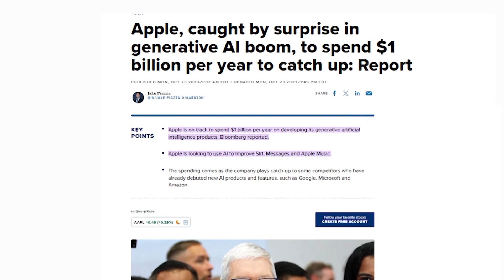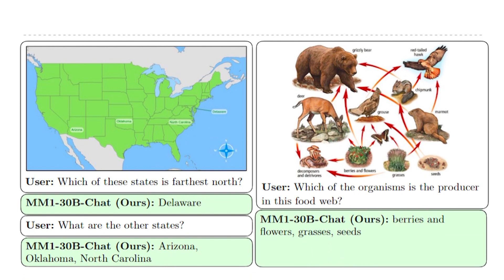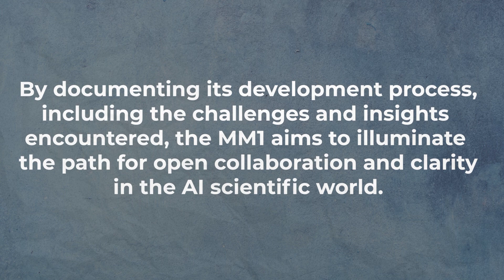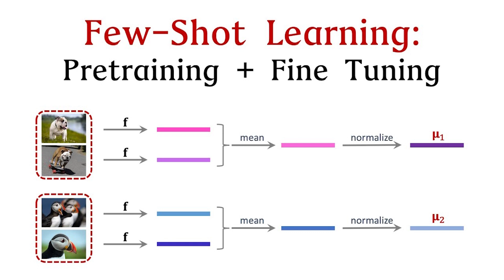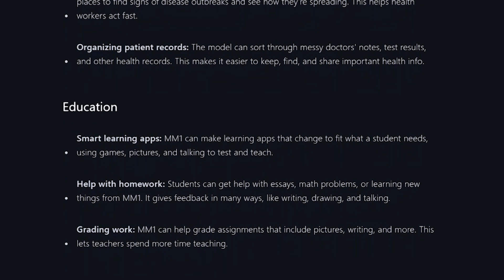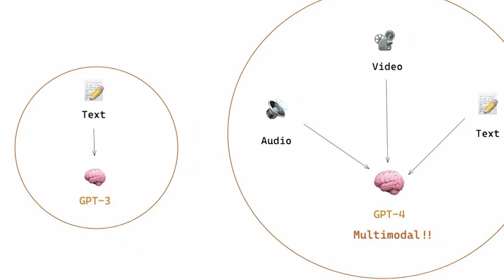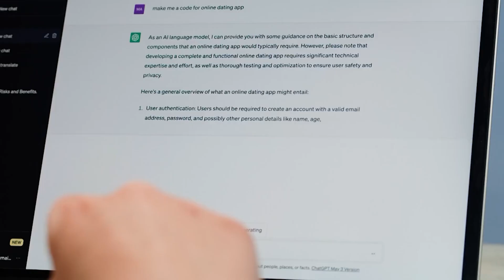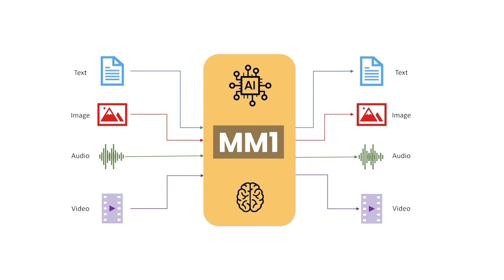SHOCKING AI Breakthrough: Apple's MM1 Takes Lead And Beats GPT-4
Apple's MM1, a revolutionary generative AI model, redefines AI's potential, merging advanced language understanding with versatile image processing.

This video delves into MM1's innovative capabilities, showcasing its superiority in multimodal tasks and setting new benchmarks in AI. Join us as we explore how Apple's MM1 model not only challenges the status quo with its remarkable performance but also hints at a future where AI seamlessly integrates into our daily lives.